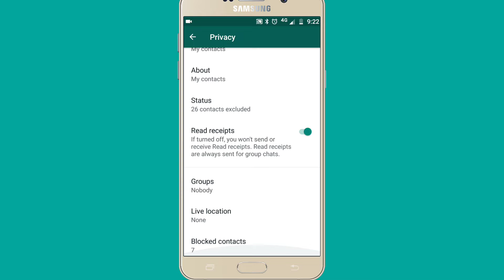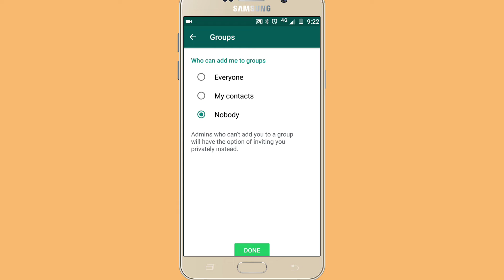Secret whatsApp settings July | biggest group update |Latest WhatsApp Hidden Features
aaj main aap ko  Secret whatsApp settings  Latest WhatsApp Hidden Features